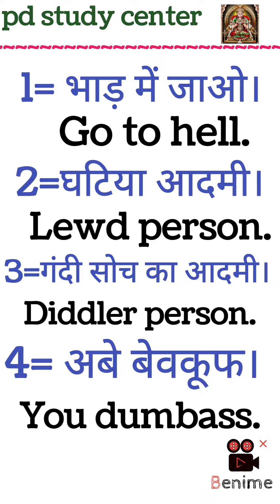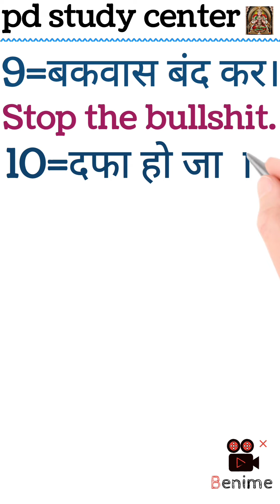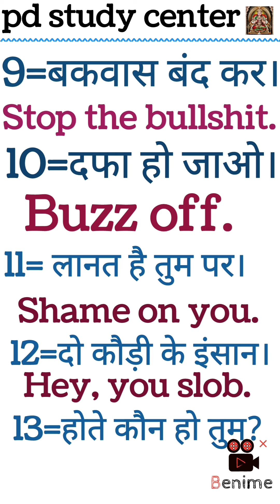how to use abusive words in English | abuse